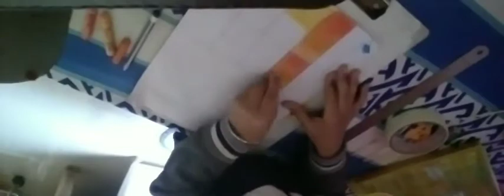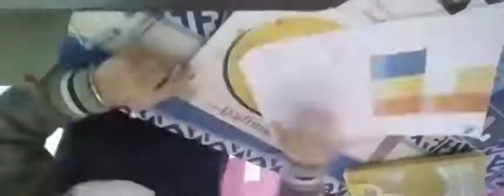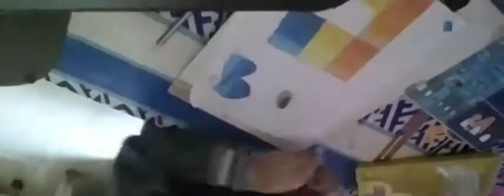OIL PASTEL GANPATI AND SHADES PART 1| ARTS OF LAKSH